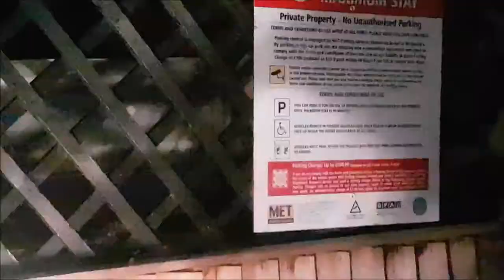Portabello Mushrooms (Bedknobs and Broomsticks mix) - Nuke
was strapped for ideas for a mix till a buddy of mine lil Pete put a suggestion in, this my friends is the result. please enjoy
thrown together of some early videos of myself, og deathdog and brother limedBrimstone